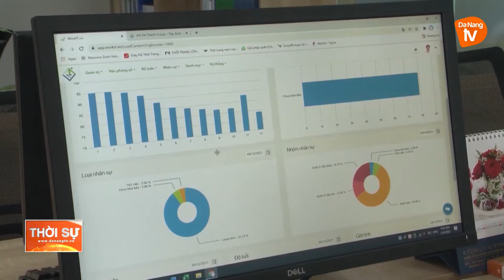ĐÀ NẴNG ĐẨY MẠNH PHÁT TRIỂN KINH TẾ SỐ